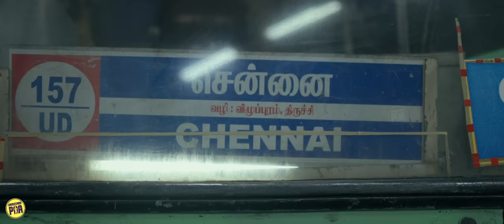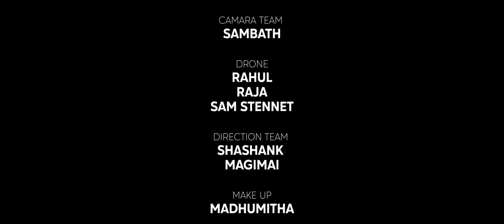Jigarthanda | Episode - 7 | Ft Midhun, Akshaya & Priya | Village Love Series | Unakkennapaa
Velavan Stores - Textile Store for Entire Family !!!
Located on Usman Road Opp to Ranganathan Street..
Explore a wide variety of garments to choose from for Men, Women and Kids as well !!!

70MM Male Clothing, The Mens Fashions Store Of Kafa Clothing India (P) Ltd Was Started Out Of Desire To Fulfill Mens Dream In Fashion. For More Details Contact at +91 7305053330

Garden Ayisha - Located on South Usman Road, T.Nagar is a Family Shopping Store where you can get the dress you desire. Best place to get your dress for Weddings and Birthdays.